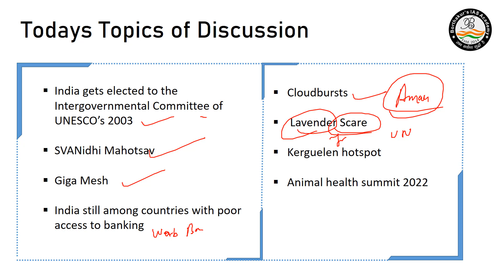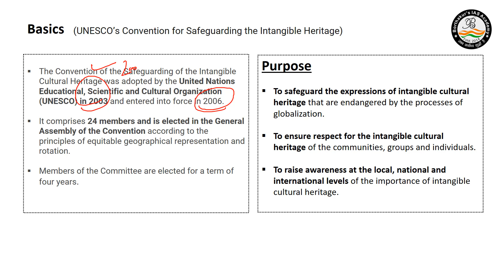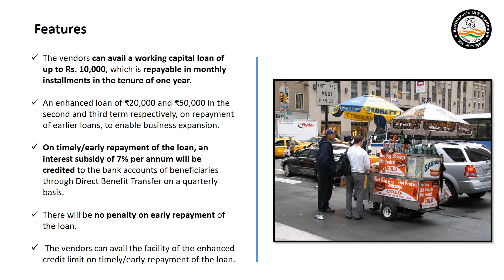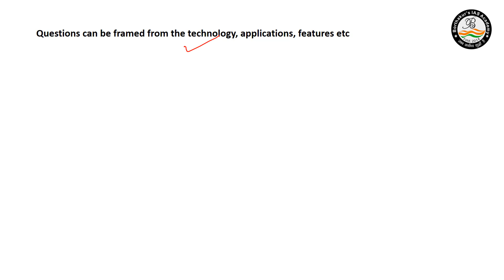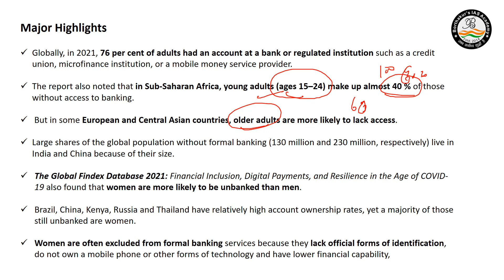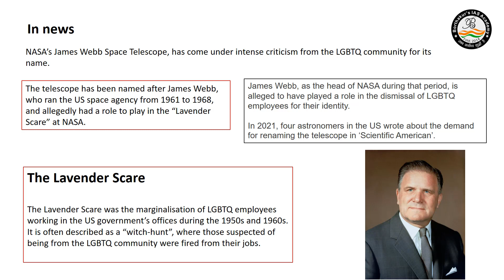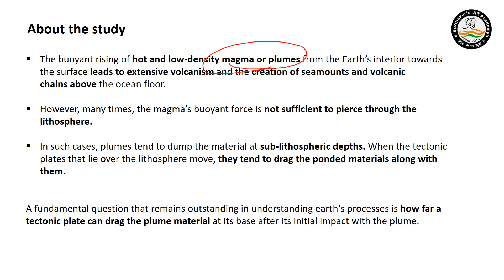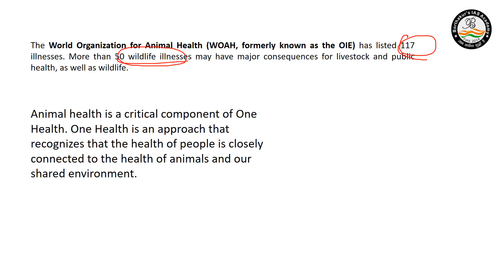9th - 15th July 2022 | Weekly Current Affairs | Borthakur's IAS Academy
2nd - 8th July 2022 | Weekly Current Affairs

or Search "BIAS - News Updates"